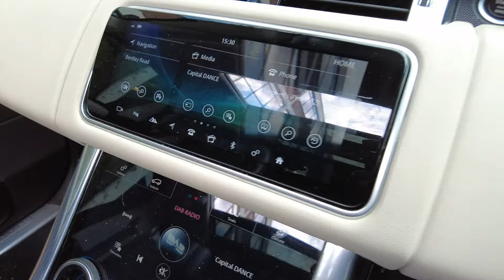SHE WAS ON BRITAIN’S GOT TALENT | OPULENT CARS AND HIGH-STAKE DRAMA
SHE WAS ON BRITIAN’S GOT TALENT OPULENT CARS AND HIGH-STAKE